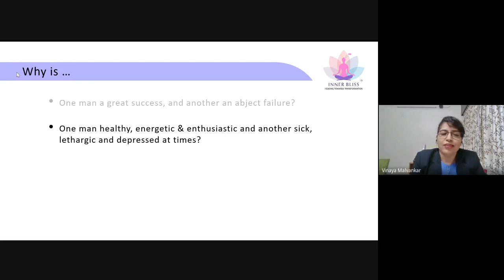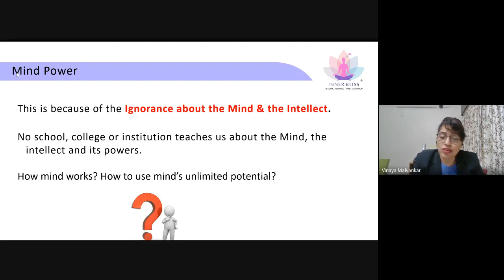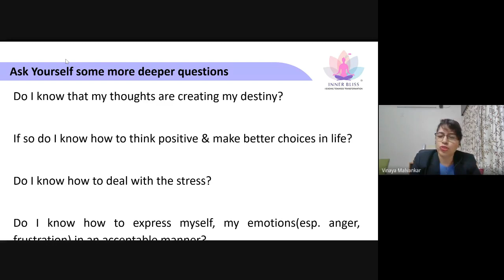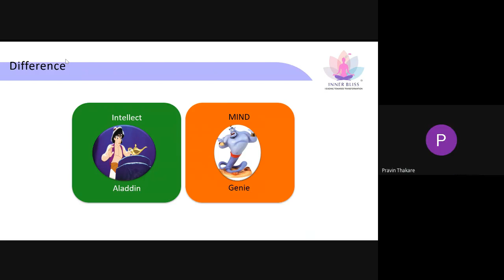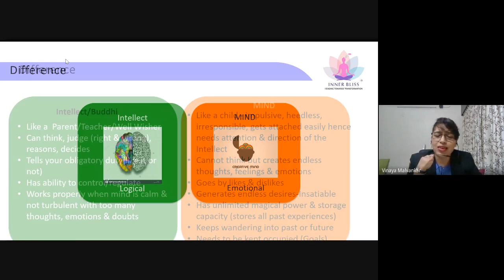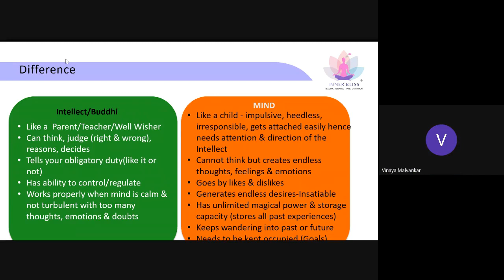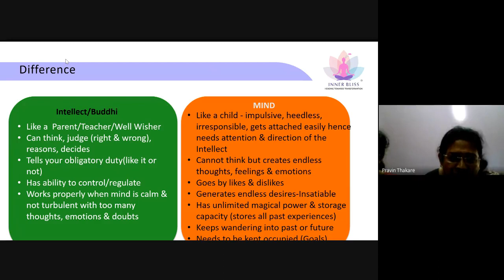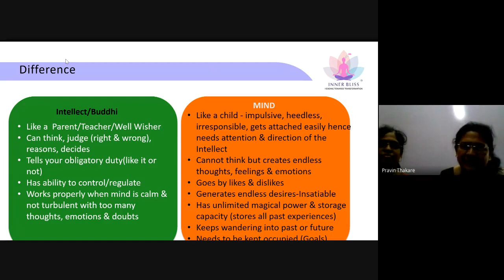Webinar on "Power of Mind"